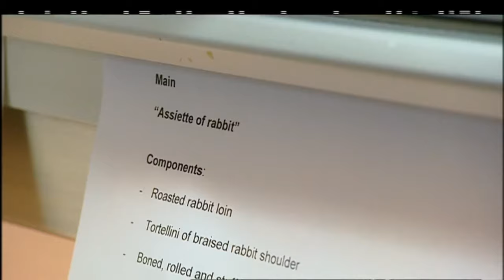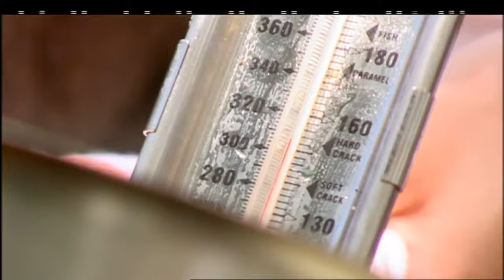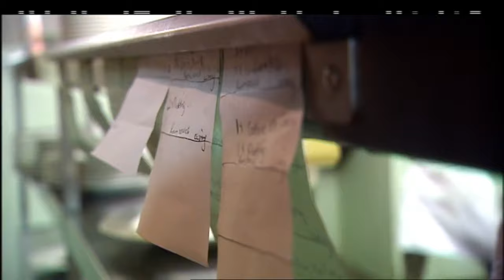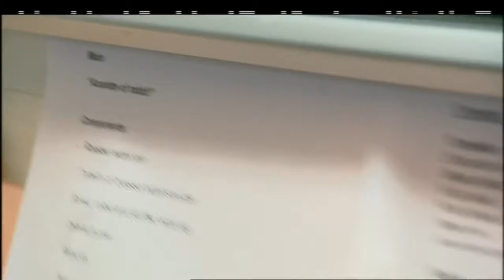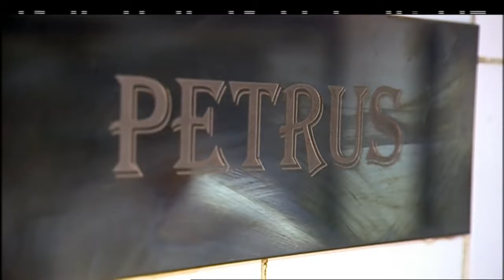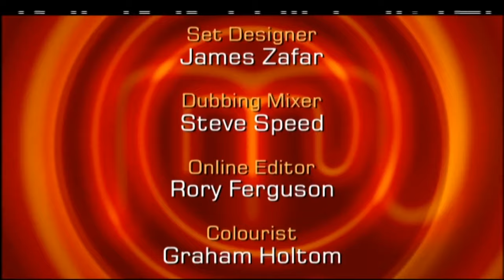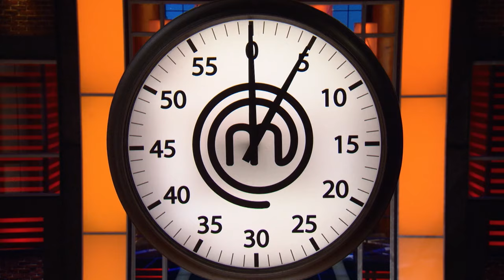Celebrity Chefs Impress Michelin Stars | MasterChef UK Celebrity | S03 EP11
Witness the intense finals of Celebrity MasterChef UK as Liz, Mark, and Andy face the ultimate culinary challenges. From the heart of Africa to the prestigious Michelin-starred kitchen, they push their skills to the limit. The episode features a challenging safari bush cook-off, cooking for Michelin-starred chefs at Singita Lodge, and culminates in a nerve-wracking service at a Michelin-starred restaurant. Experience the highs, lows, and surprises as these celebrities strive for the title of MasterChef Champion!